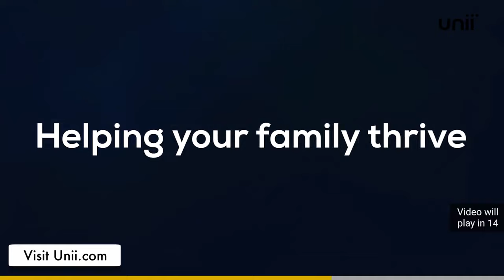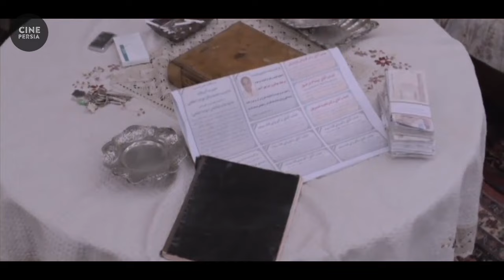🎬 فیلم ایرانی ارسال آگهی تسلیت برای روزنامه | Film Irani Ersale Agahie Tasliat 🎬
خلاصه داستان📍
طاها و ریحان مدتی است به خاطر یک آگهی در روزنامه مشغول مراقبت از پیرمردی به اسم منوچهر آصف هستند. به زودی در خانه آصف اتفاقاتی روی می‌دهد که طاها و ریحان را دچار مشکلاتی کرده و آنها را در سر در گمی قرار می‌دهد.

🎬 فیلم ایرانی ارسال آگهی تسلیت برای روزنامه | صابر ابر و پریوش نظریه | Film Irani Ersale Agahie Tasliat 🎬

لیست بازیگران 🔻
صابر ابر, پریوش نظریه, رابعه مدنی, نازنین بیاتی, نقی سیف جمالی